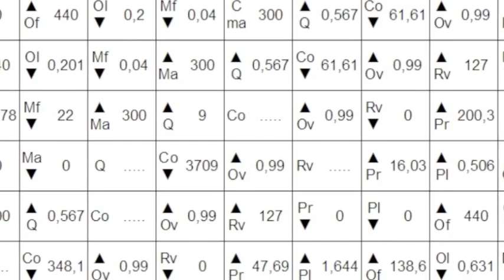UNISONO / Jean-Baptiste Favory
UNISONO is a collection of 4 electronic music pieces composed by Jean-Baptiste Favory from 2008 to 2012. 8 musicians play the same virtual synthetizer (Programmed by myself with max msp) following a precise score. They all start with the same sound but while slowly modifying each parameter, they transform it from within, grinding up its entrails. The listener is positioned at the center of a sound at once unique and multiple. This piece can be played in 8 tracks and was premiered in paris in 2008 at "the voûtes", under the direction of Paul Méfano.